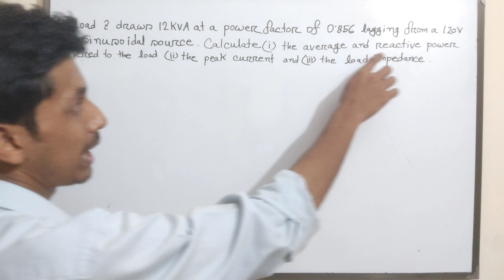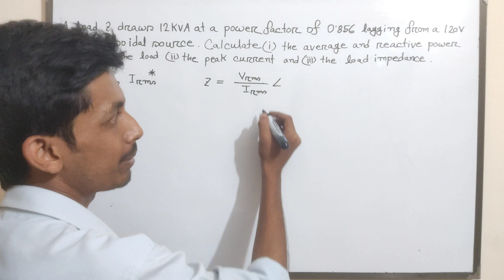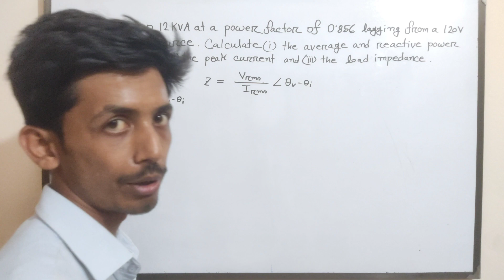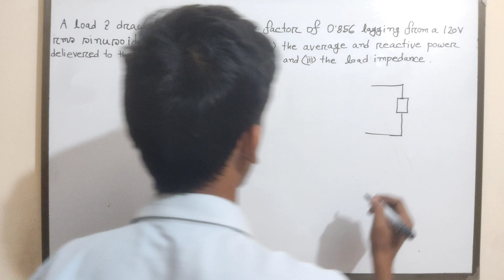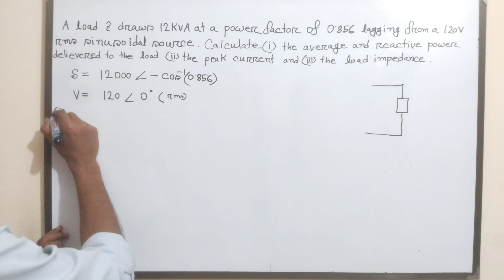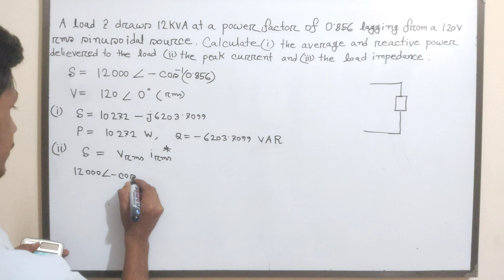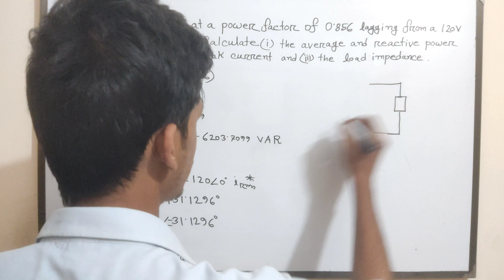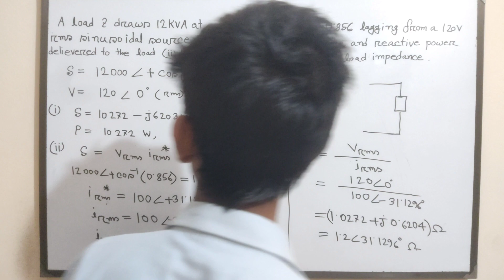47. Complex Power Solved Problems 2 || AC Circuit Bangla Tutorial